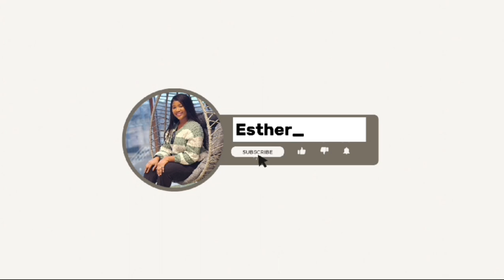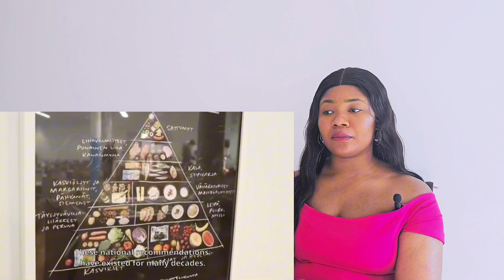Canadian 🇨🇦 Reacts To The Finnish School Lunch Program 🇫🇮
This is my Sincere Reaction To The Finnish School Lunch Program  🇫🇮

VIDEO CREDIT: ​⁠ ​